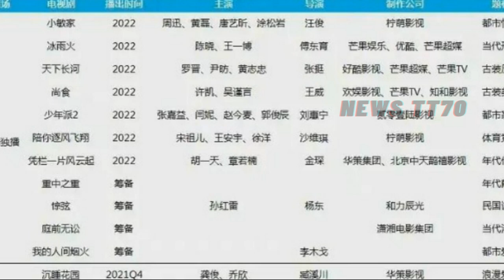【NEWS TT7008月29日】网曝#杨紫《女心理师》上星芒果失败内情，遭遇退货背后的资本嘴脸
网曝#杨紫《女心理师》上星芒果失败内情，遭遇退货背后的资本嘴脸